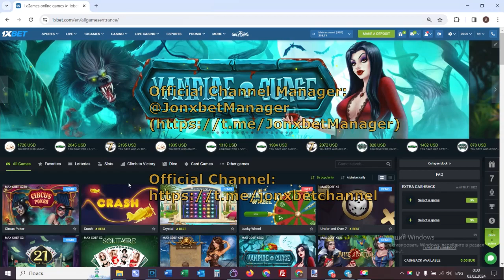Assistant bot for Wild West Gold on online website 1xBet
If you have any questions u could inquire them in the comments or write to my telegram. The robot enables me to rightly work readily and I can not worry that I will lose the bet. Bot-assistant Wild West Gold best of all. Leave your things, go to work and click on the link. For all questions write a message to us in a telegram. See the video clip to the end to understand how it's working. Meet new release bot.